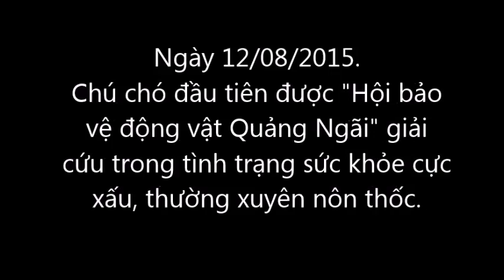Giải cứu chú chó lạc - Lucky. "Hội bảo vệ động vật Quảng Ngãi"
chú chó lạc chủ
giải cứu chó hoang,
giải cứu chú chó,
giải cứu chó,
giải cứu chó con
rescue dogs uk,
rescue dogs before and after,
rescue dogs videos,
rescue dog transformation,
rescue dogs in action,
rescue dogs cartoon,
rescue dog training,
rescue dog story,
rescue dogs full episodes,
rescue dog agility,
rescue dog cartoon,
rescue dog before and after,
rescue dog videos,
rescue dog makeover,
rescue dog from hot car,
rescue dog saves life,
rescue dog amy schumer,
rescue dog and puppies,
rescue dog and autistic boy,
rescue dog and weatherman,
rescue 911 dog attack,
rescue dog bill burr,
rescue dog blind,
bill foundation dog rescue,
bait dog rescue,
best dog rescue,
blind dog rescue fiona,
dog rescue baby,
best dog rescue videos,
boxer dog rescue,
rescue dog commercial,
cesar millan rescue dog,
calgary rescue dog,
dog rescue compilation,
cute dog rescue,
rescue 911 dog saves cop,
charlie dog rescue,
chained dog rescue,
dog rescue center,
rescue dog documentary,
detroit dog rescue,
ellen degeneres dog rescue story,
dog rescue dog on highway,
dolphins rescue dog,
dog rescue another dog,
dog whisperer rescue dog,
dolphin rescue dog from shark,
dog rescue dog,
dog rescue almost dead,
eldad hagar dog rescue,
eldad hagar dog rescue 2014,
edgar dog rescue,
ellen dog rescue,
dog rescue eldad,
dog rescue happy ending,
ellen dog rescue story,
best dog rescue ever,
elgar dog rescue,
rescue dog grooming,
getting a rescue dog,
golden retriever rescue dog,
dog rescue german shepherd,
green dog rescue project,
jerry green dog rescue,
good dog rescue,
grateful dog rescue,
dog rescue gone wrong,
getting my rescue dog,
rescue dog helps raise more than 200 ducklings,
rescue dog happy,
bringing a rescue dog home,
rescued homeless dog,
dog rescue human,
hong kong dog rescue,
rescue dog india,
rescue dog in car,
rescue dog in action,
rescue dog ice,
rescue dog kisses cute cheetah,
rescue dog saves kid from impending water fun,
hurricane katrina dog rescue,
dog rescue kid,
kipper the dog rescue,
dog rescue kitten,
rescue dog letterman,
rescue dog love,
calgary rescue dog lexi,
calgary rescue dog letterman,
lexi the rescue dog letterman,
lexi the rescue dog,
lucky dog rescue,
los angeles dog rescue,
lost dog rescue,
rescue dog movie,
rescue dog miley,
rescue dog mountain,
national mill dog rescue,
my rescue dog,
matted dog rescue,
dog rescue man,
bernese mountain dog rescue,
my buddy dog rescue,
my new rescue dog,
newfoundland dog rescue,
newfoundland dog rescue helicopter,
neglected dog rescue,
newfoundland dog rescue training,
new dog rescue videos,
nala dog rescue,
dog rescue november 2014,
new hope dog rescue,
calgary rescue dog on letterman,
lexi the rescue dog on letterman,
dog rescue owner,
dog on ice rescue,
old dog rescue,
oakwood dog rescue,
rescue dog pluto,
rescue dog pitbull,
rescue dog puppy,
paws dog rescue,
dog rescue philippines,
rescue 911 police dog,
dog rescue people,
animal planet dog rescue,
police rescue dog,
pitbull bait dog rescue,
rescue dog reunited,
ripple the rescue dog,
rspca dog rescue,
dog rescue and rehabilitation,
rescue 911 dog rescue,
rescue 911 dog vs rattlesnake,
death row dog rescue,
rocket dog rescue,
dog rescue from river,
rescue dog surprise,
rescue dog saves,
rescue dog song,
stray dog rescue,
search and rescue dog training,
soi dog rescue,
rescue dog tricks,
rescue dog tribute,
ice t rescue dog,
dog to the rescue,
thailand dog rescue,
fiona rescue dog update,
dog rescue uk,
miley dog rescue update,
dog rescue update,
detroit unleashed dog rescue,
troy dog rescue update,
dog rescue videos 2014,
amazing dog rescue videos,
inspiring dog rescue videos,
happy dog rescue videos,
rescue dog 1947,
rescue dog 2014,
dog rescue watson part 2,
rescue 911 dog,
rescue 911 dog saves baby,
rescue 911 hot dog,
rescue 911 dog choking,
rescue 911 police dog shot,
rescue 911 hero dog,
rescue 911 dialing dog,
rescue dogs of 9/11